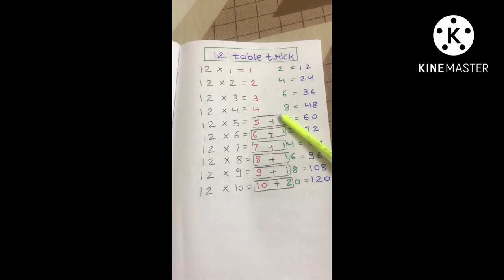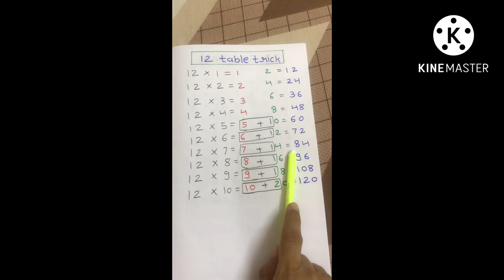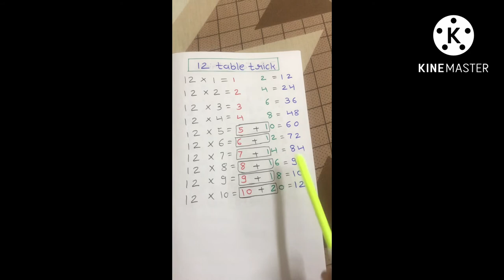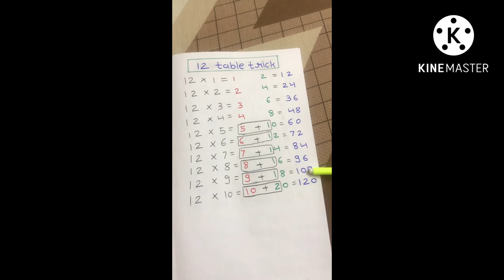Table of 12 multiplication tricks @by Anjaniba jadeja#mathstricks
This video is about 12 Times Table multiplication easy tricks.so I hope you all like it and it will help you to learn.